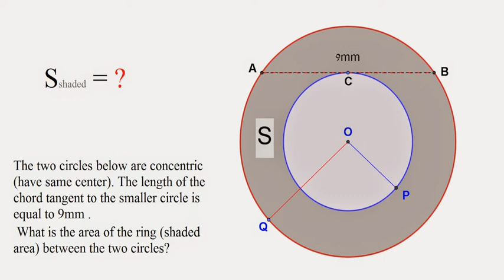What is the area of the ring (shaded area) between the two circles?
The two circles below are concentric (have same center). The length of the chord tangent to the smaller circle is equal to 9 mm. What is the area of the ring (shaded area) between the two circles?